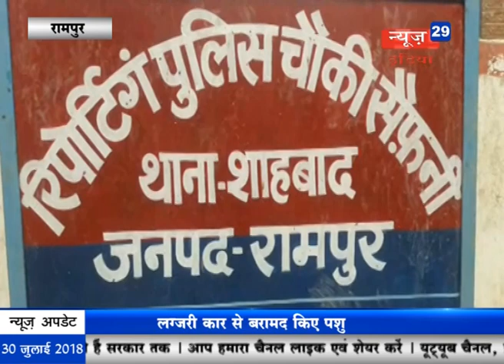News29India नाबलिग से किया दुष्कर्म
नाबलिग से किया दुष्कर्म

सहारनपुर जिला अधिकारी ने बचाई जान